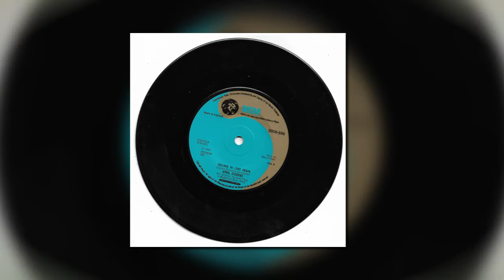APRIL STEVENS - WANTING YOU - M.G.M.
Great track from April Stevens Wanting You released on the M.G.M.